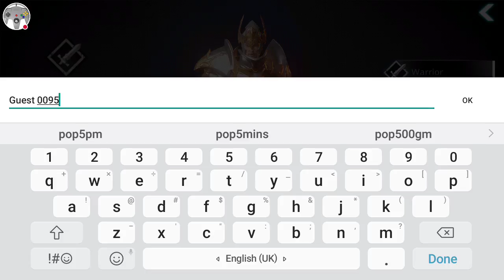Darkness Rises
Download it from play store